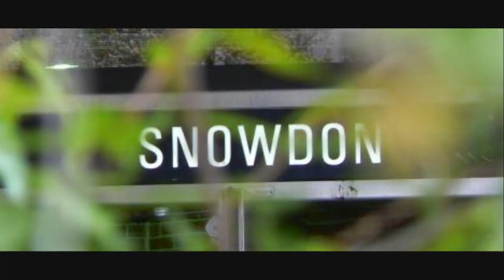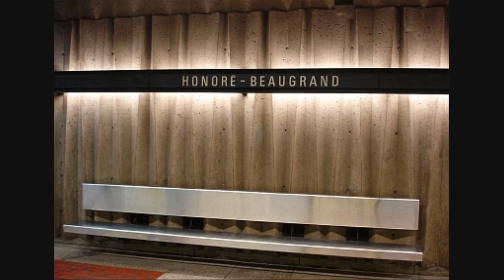UNKNOWN Hometown Remix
just a little something fro montreal to bump to, its not the finished product its just one of my verses hopefully i get alot more montreal rappers on this song and make a giant video with them.